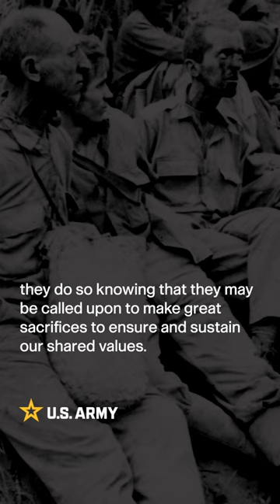All gave some, some gave all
Today is POW/MIA Recognition day.